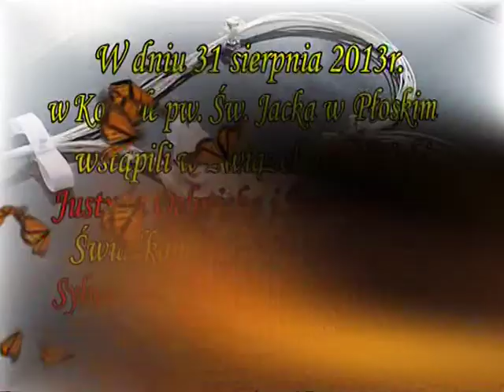Stare Kino Justyna i Karol